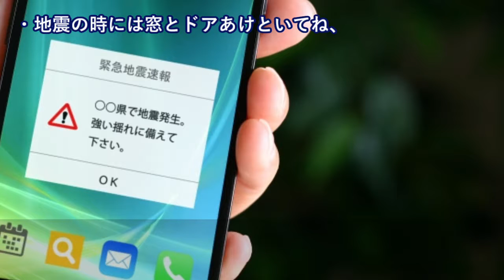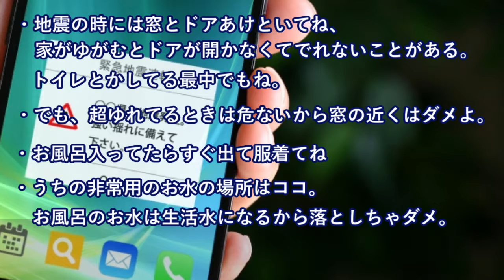日本体験を楽しんでいる外人さん⇒最も日本を味わえるものに出くわし、発狂状態に！！【日本大好き外国人】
【韓国の反応】ビットコインで「金塊68キロ」を韓国からVIP待遇で持ち出した日本人4人…

【海外の反応】支那潜水艦の動きがバレバレｗｗｗ海外からは海自に称賛の声「自衛隊が優秀過ぎるんだよ」【海上自衛隊】

【衝撃】台湾、女の子を1人雇っただけで売上4倍に増えた…海外の反応

韓国が月面探査を断念！日本の技術を横取りせずに自前で行くと宣言した瞬間ｗ米ロが完全に韓国を見捨てる最悪の事態にｗ

海外の反応～感動！黒人「俺は黒人だから…」居酒屋で黒人米兵に酔っぱらいの日本人が喧嘩を吹っかけた…その後、黒人号泣⇒その衝撃の理由とは？